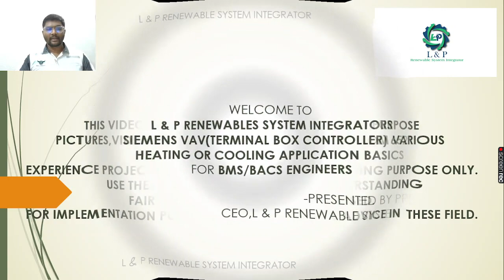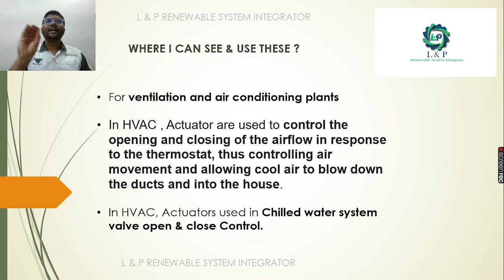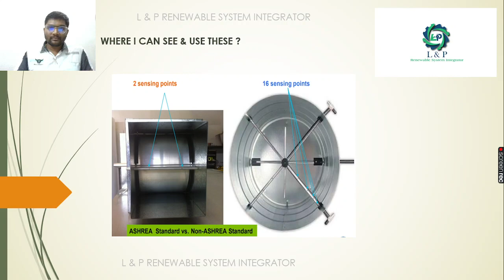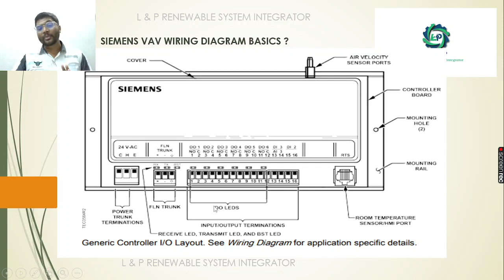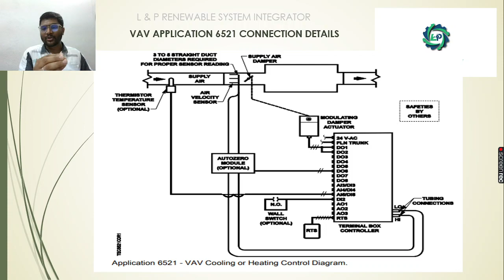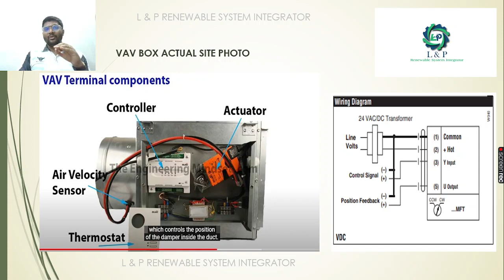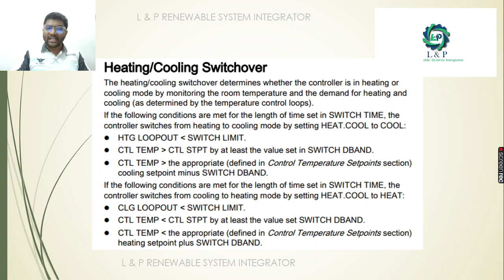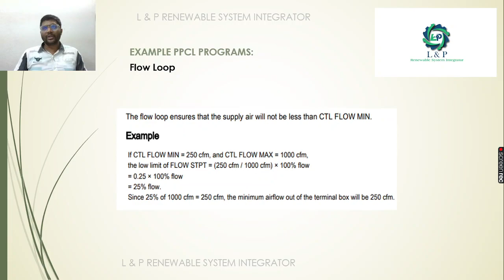SIEMENS VAV TERMINAL BOX CONTROLLER 6521 HEAT COOL APPLICATION BASICS MALAYALAM 2022 07 23 15 55 59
SIEMENS VAV TERMINAL BOX CONTROLLER APPLICATION 6521 HEAT OR COOL APPLICATION SPECIFIC CONTROLLERS WIRING INSTALLATION BASICS-MALAYALAM

ഞങ്ങൾ പരിശീലന പിന്തുണ നൽകുന്നു
ഇലക്‌ട്രിക് വാഹനങ്ങളുടെ അടിസ്ഥാനങ്ങൾ,
സോളാർ പവർ പ്ലാന്റിന്റെ അടിസ്ഥാനങ്ങൾ,
കോളേജ് വിദ്യാർത്ഥികൾക്കുള്ള എസി ഡ്രൈവുകളുടെ അടിസ്ഥാനങ്ങൾ,
സാങ്കേതിക ഇൻസ്റ്റിറ്റ്യൂട്ടുകൾ
സോളാർ പവർ പ്ലാന്റ് പദ്ധതികൾക്കായി, ഇൻഡസ്ട്രിയൽ ഓട്ടോമേഷൻ പദ്ധതികൾ,
ഇലക്‌ട്രിക് വെഹിക്കിൾസ് ബേസിക് ട്രെയിനിംഗ്,ഇൻഡസ്ട്രിയൽ ഓട്ടോമേഷൻ ,
ദയവായി ബന്ധപ്പെടൂ

മൊബൈൽ നമ്പർ:- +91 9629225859 ; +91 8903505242

എന്താണ് ഒരു VAV?

എനിക്ക് ഈ VAV (ടെർമിനൽ ബോക്സ് കൺട്രോളറുകൾ) എവിടെ കാണാനും ഉപയോഗിക്കാനും കഴിയും?

സീമെൻസ് വാവ് (ടെർമിനൽ ബോക്സ് കൺട്രോളർ) എങ്ങനെയിരിക്കും?

സീമെൻസ് വാവ് (ടെർമിനൽ ബോക്സ് കൺട്രോളർ) 6521 ആപ്ലിക്കേഷൻ എങ്ങനെയാണ് പ്രവർത്തിക്കുന്നത്?

സീമെൻസ് വാവ് (ടെർമിനൽ ബോക്സ് കൺട്രോളർ) 6521 ആപ്ലിക്കേഷൻ വയർ ചെയ്ത് ഇൻസ്റ്റാൾ ചെയ്യുന്നത് എങ്ങനെയാണ്?

ഒരു ബിഎംഎസ്/ബിഎസിഎസ് എഞ്ചിനീയർ, ഐ
SIEMENS VAV (ടെർമിനൽ ബോക്സ് കൺട്രോളർ) അറിയേണ്ടതുണ്ടോ?